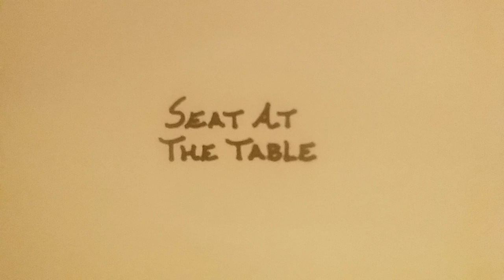Trump Ye Dinner Arranged By Milo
Enjoy the video, then you know what to do. Follow @jasoncomposes on Instagram. Or find me at Cultural Confederacy on Twitter.